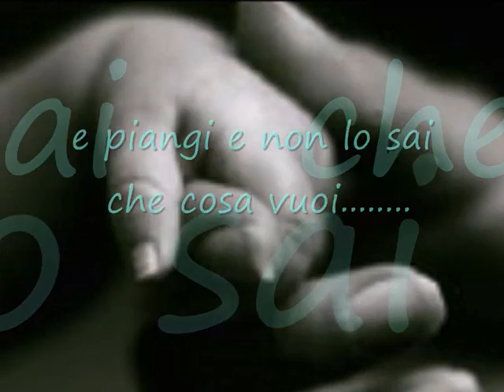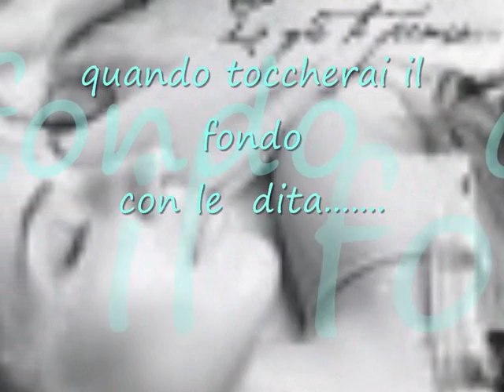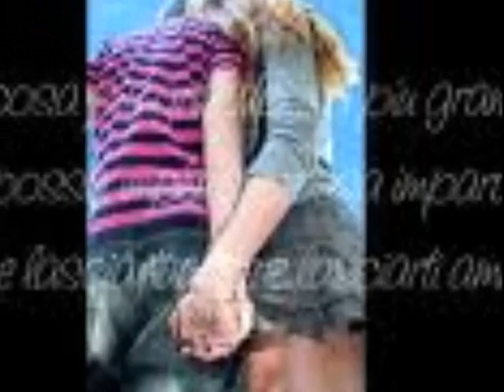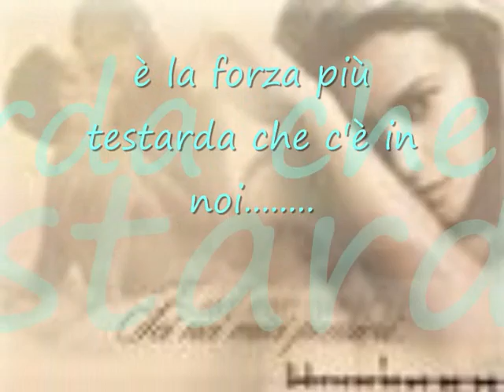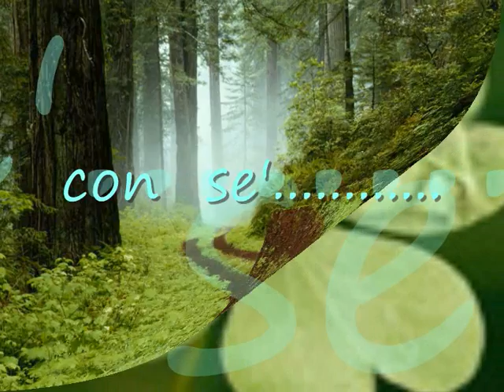La forza della vita PAOLO VALLESI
by
Loredana  Rossi